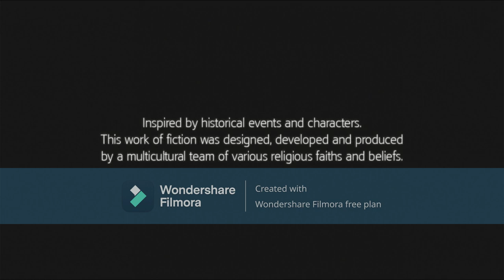assasssins creed 3 part 8